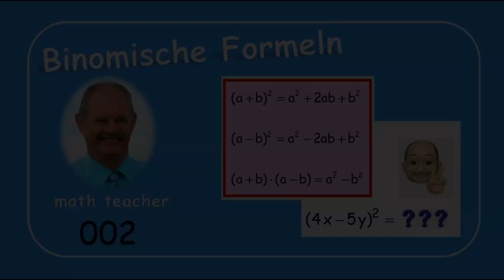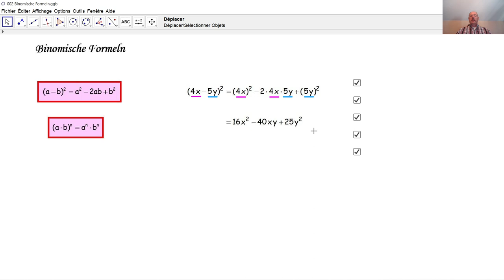Binomische Formeln 002